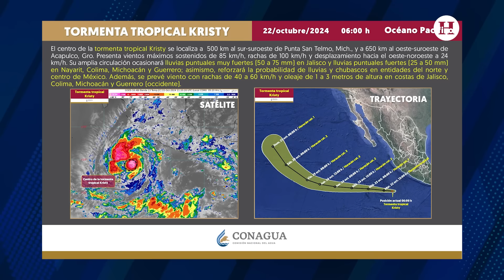¡Alerta en el Pacífico! Kristy se convertirá en huracán categoría 3: ¿Tocará tierra en México?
Si pensabas que la temporada de huracanes ya había terminado, queremos decirte que no es así. El pasado 21 de octubre de 2024 se formó la tormenta tropical Kristy frente a las costas de Guerrero y Michoacán en el océano Pacífico.

De acuerdo con el pronóstico del Servicio Meteorológico Nacional (SMN), la tormenta tropical Kristy tomará fuerza este miércoles 23 de octubre a las 00:00 horas para convertirse en huracán categoría 1. Sin embargo, para entonces, el sistema se localizará a más de 900 km de las costas nacionales.